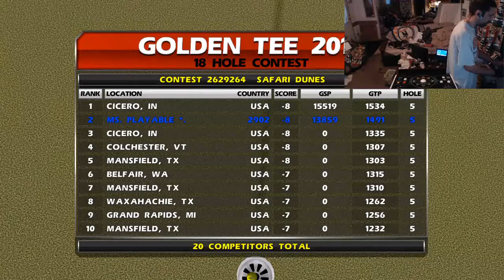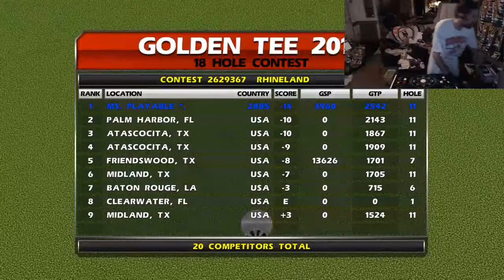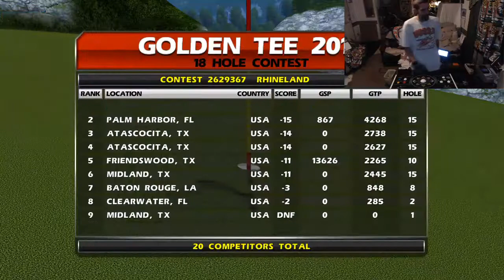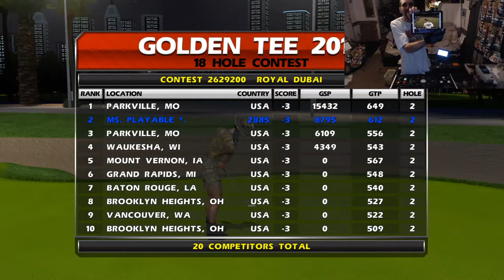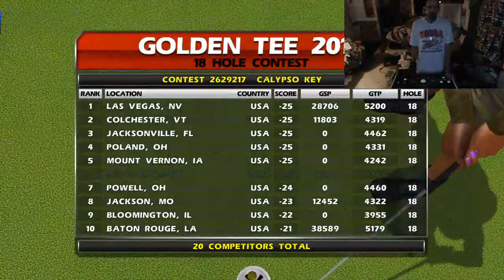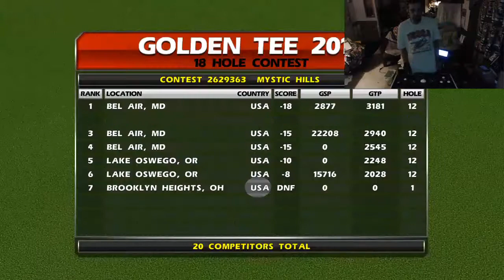Sunday Christiani-Tee ! Part II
Learn to play GT the Skipper way!